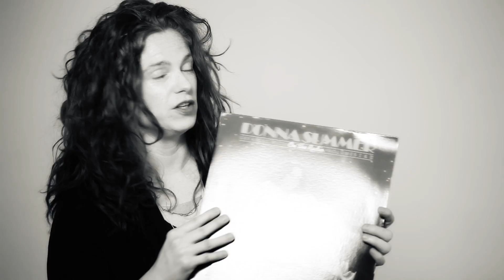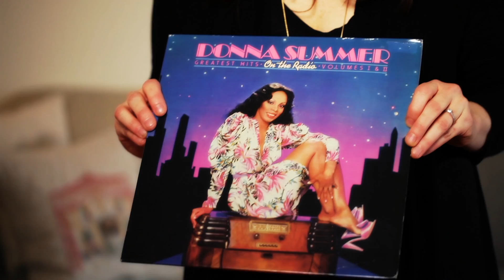Art Zone: Vinyl Memories - Rachel Flotard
Rachel Flotard, of Visqueen, on "Donna Summer's Greatest Hits."